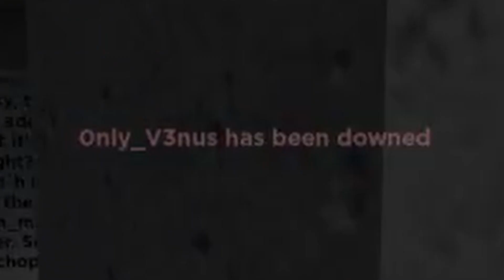EVADE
NEXTBOT OH NOOOOOOOOOOOOOOOO

Editor: me :)